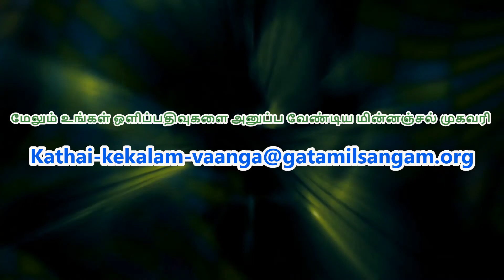கதைப்பவர்:சஹானா. கதை: கொக்கும் ஆமையும்!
GATS - கதை கேட்கலாம் வாங்க!
அத்தியாயம்: 51
அனைவருக்கும் வணக்கம்,  "கதை கேட்கலாம் வாங்க" நிகழ்ச்சிக்கு 51 வாரங்களாக பெரும் ஒத்துழைப்பு  நல்கிய அனைத்து பெற்றோர்களுக்கும், குழந்தைகளுக்கும், தன்னார்வலர்களுக்கும் "கதை கேட்கலாம் வாங்க" குழுவினரின் நன்றிகள்! தொடர்ந்து உங்கள் ஒத்துழைப்பை வழங்குமாறு கேட்டுக் கொள்கிறோம்.

கதை: கொக்கும் ஆமையும்!        கதைப்பவர்:சஹானா.

சிறப்பு வாரத்தில "இரண்டு கொக்கும் ஆமையும்" கதையை தனது மழலை மொழியில் நம்ம சஹானா சொல்றத கேளுங்க!
வரும் நவம்பர் மாதத்திற்கு கற்பனைக் கதைகளைக்(தேவதைக் கதைகள்) கூறி அனுப்பவும்.

கதை நேரம்: 3 mins

உங்கள் கதைகளை அனுப்ப வேண்டிய மின்னஞ்சல் முகவரி:
கதை கேட்கலாம் நிகழ்ச்சிக்கு தொடர்ந்து ஆதரவு கொடுக்கும் பெற்றோர்களுக்கும் தன்னார்வலர்களுக்கும் மிக்க நன்றி!